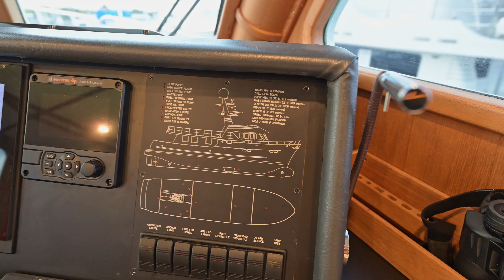**Price Reduction - $4.3m** Northern Marine 75 Cheemaun - 75 Foot Long Range Luxury Trawler Yacht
CHEEMAUN is a 1998 Northern Marine currently available for sale in Anacortes Washington. This boat has a price of $4,300,000. and is listed with sales professional Justin Parkins out of our Anacortes, WA office and he can be reached by calling .